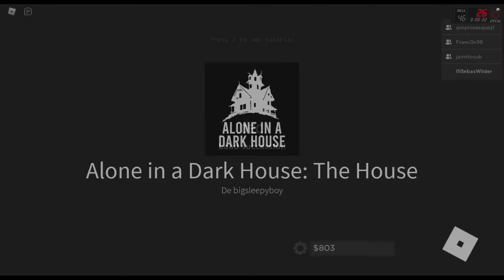Roblox TERROR XD Alone in a dark House... Aaahh!! jajaj // SebWilder ft.SrKuru113 con suscriptores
-Aquí les traigo un nuevo video ya subido por mi espero les guste también acepto opiniones de ustedes y empezamos ya los juegos interesantes 7u7...

Espero y les sirva este tutorial y lo alcancen a ver es muy sencillo y rápido espero que les agarre a la primera hagan con paciencia los pasos y que si tienen una duda ponerlo en los comentarios...

... Nos veremos ponto.